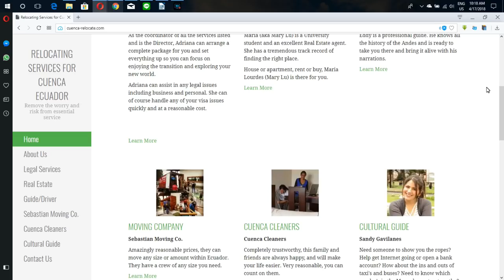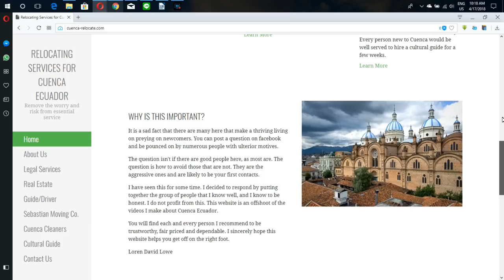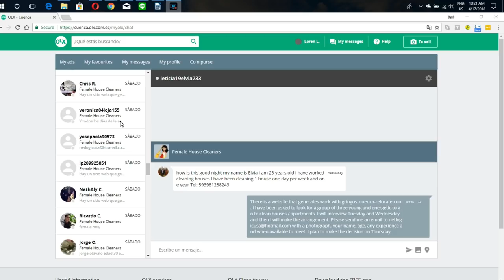Cuenca Ecuador: S3V23 Call to Action